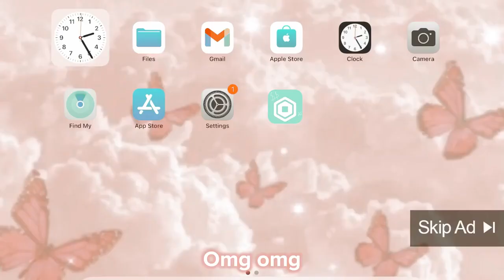Free robux ads be like 😒🙄 vs Satisfying Relax Video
This video "Free robux ads be like  😒🙄 vs Satisfying Relax Video" contains the most amazing and wonderful things in the world.
Many thanks to the authors for the materials provided.